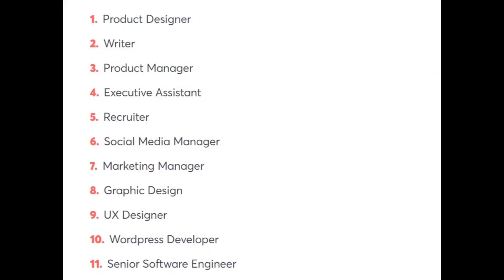The top ten in demand work